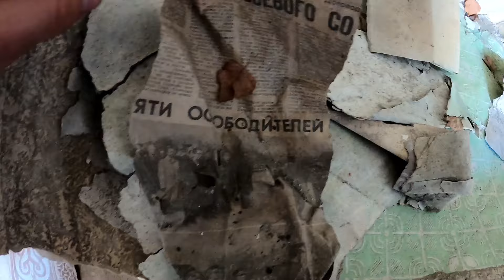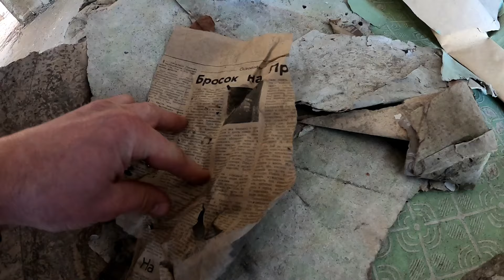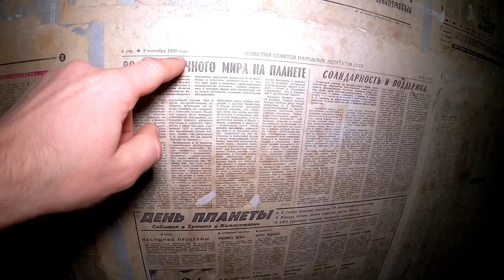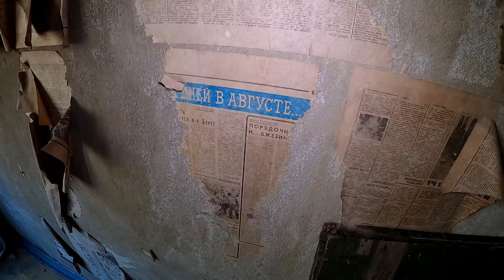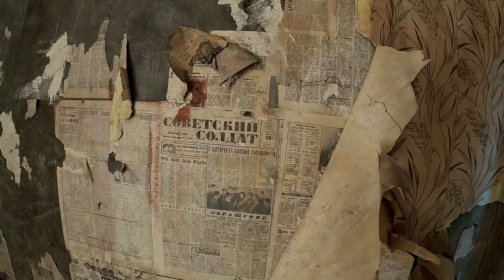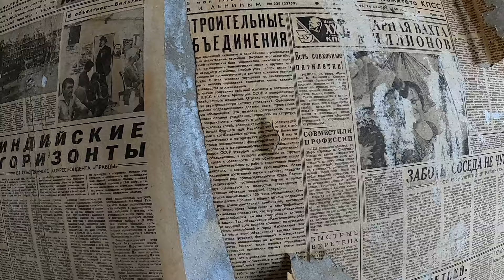Radzieckie Opuszczone Osiedle | Czeski Prypeć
Dzisiaj chcę Was zabrać do opuszczonego osiedla które mieście się na terenie Czech.
Miasto zostało oddane do użytku po 1968r i służyło za mieszkania dla żołnierzy armii czerwonej która stacjonowała nie daleko.
Osiedle było zamieszkane aż do 1991r kiedy to po upadku muru Berlińskiego, Rosjanie opuścili Czechy.
W budynkach do dzisiaj możemy znaleść artefakty z tamtych czasów.